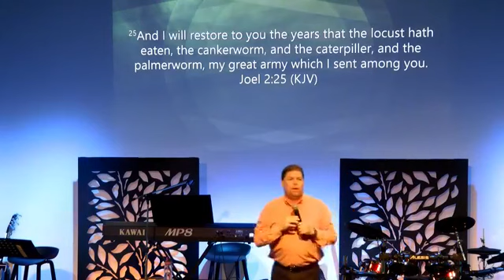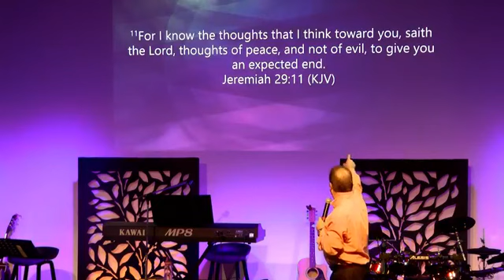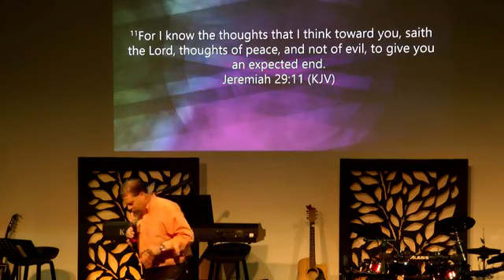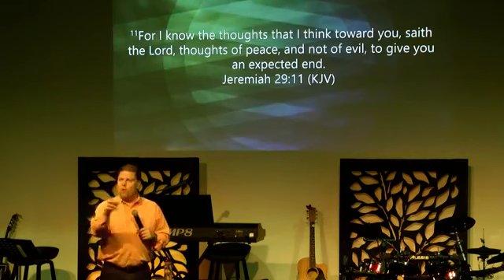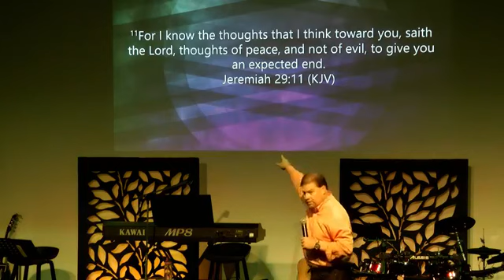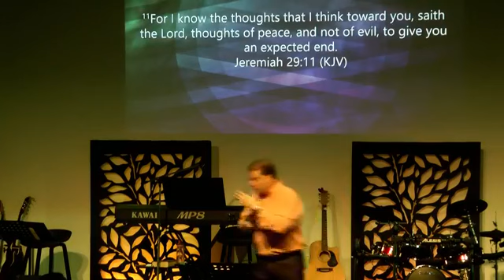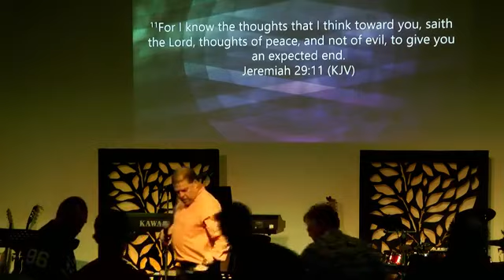Joey Fortner Preaching in Australia (Service 3)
Cafe Church with Pastor Joey Fortner - Port Pirie New Life - For I know the thoughts that I think toward you!